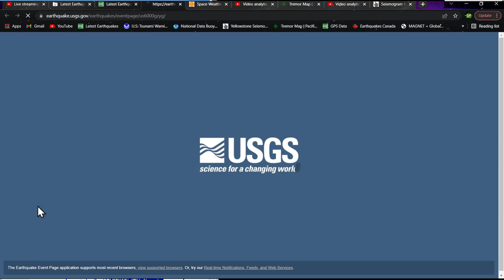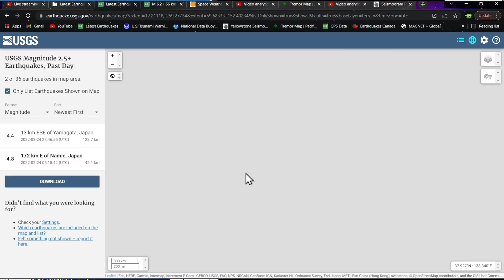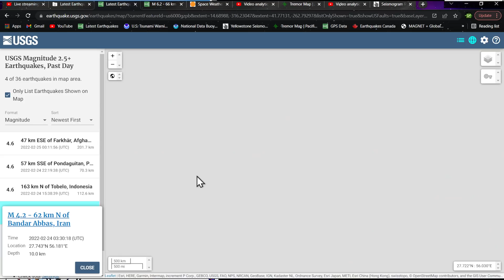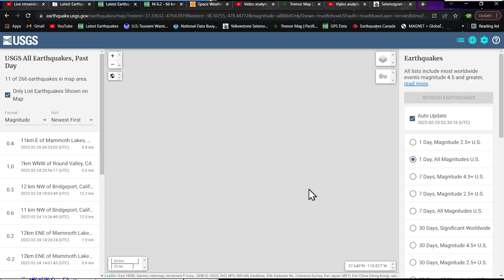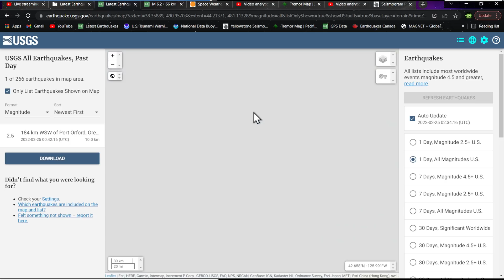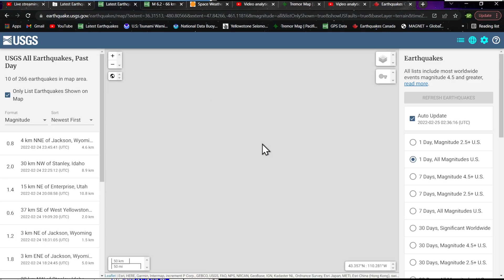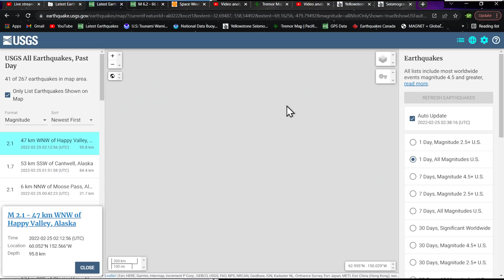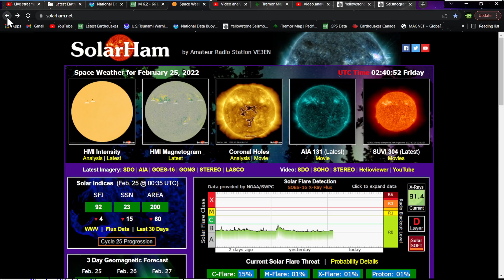6.2 Earthquake Java Trench region.. Thursday night earthquake update 2/24/2022